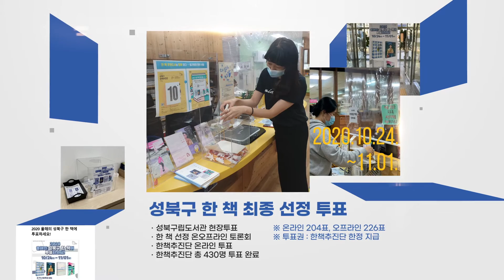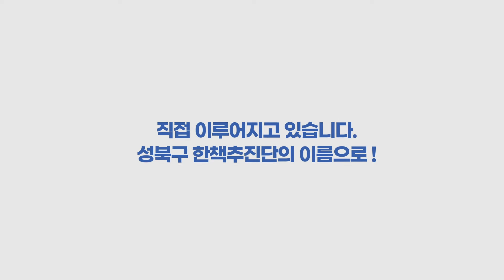[원북성북] 성북구 한 책 2020년의 기록 : 그럼에도 우리는 함께, 함께 즐겨요 한 책!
2020 성북구 한 책은 어떻게 선정되었을까요?
코로나19 상황으로 인해 이전과는 완전히 다른 방식을 시도했던 2020년.
어떤 것들을 시도했는지, 어떤 방법을 거쳐 올해의 한 책이 선포되는지
우리의 기록을 살짝 보여드릴게요.

*성북구 한 책 읽기란?
2011년부터 시작되어 올해로 10주년을 맞는 성북구 대표 독서운동입니다.
주민이 함께 선정한 한 책은 한 해 동안 이웃과 함께 토론하고, 경험하고, 만나게 됩니다.